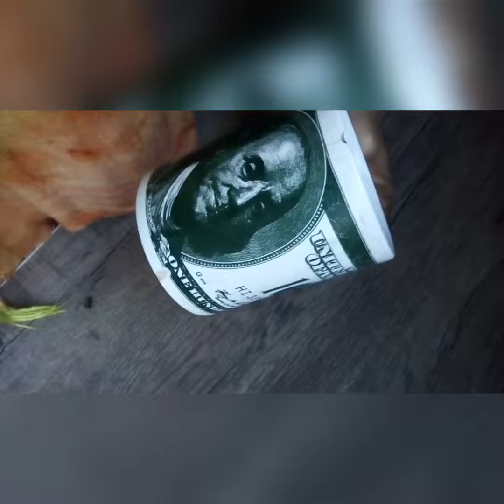NO CAFFEINE COFFEE